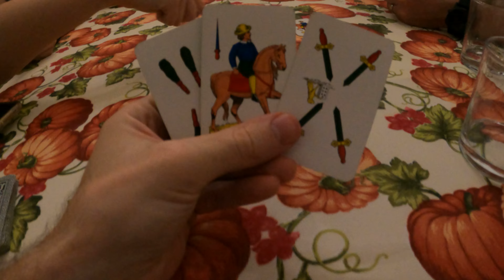Sicily Day 1 - Arrival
Initial arrival in Sicily.